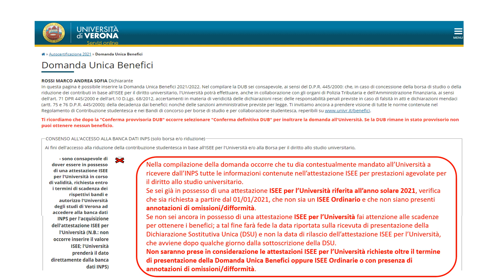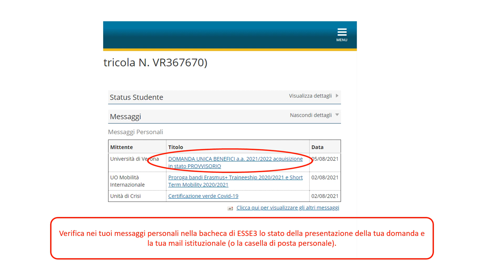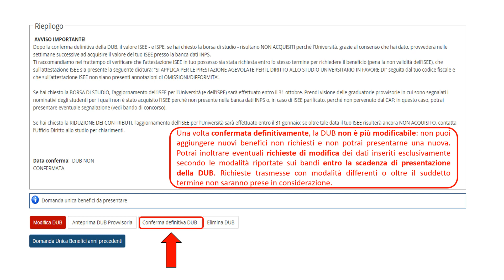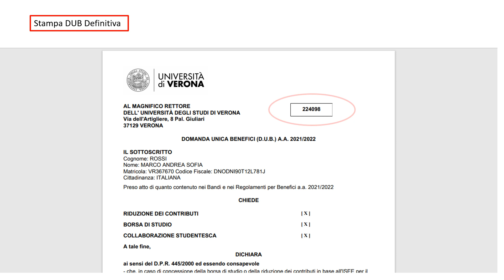Presentazione DUB online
Videotutorial (Diritto allo Studio - Università di Verona)

Procedura di presentazione della DUB (Domanda Unica Benefici) online.